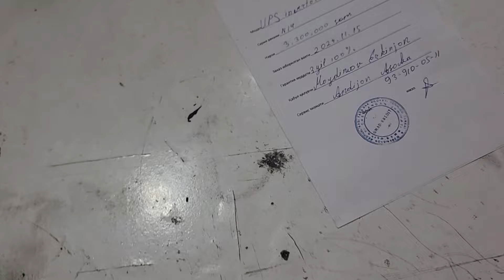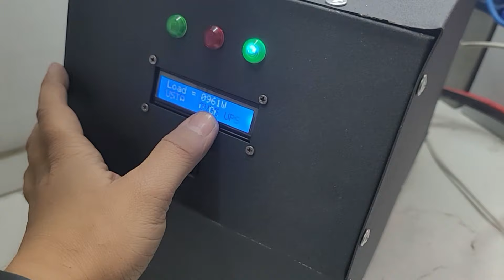UPS INVERTOR SINUS 12V 1000W Andijonga Yo'l Oldi 2024.11.15 UPS Qancha Vaqt Yoqib Beradi